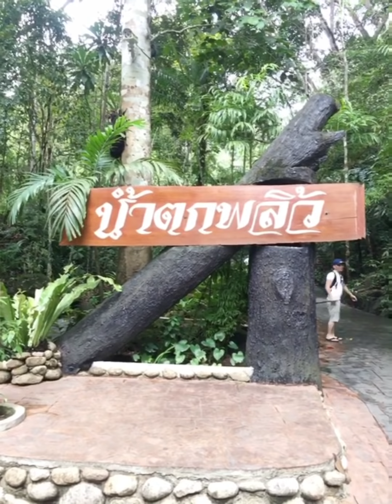เที่ยวน้ำตกพริ้วกับเกาะหมาก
อย่าลืมติดตาม และ กดกระดิ่ง เพื่อไม่ให้พลาดคลิปต่อไปของผม ขอบคุณครับ

เหล่านี้คือช่องทางที่สามารถติดตามโซเชี่ยลของผมนะครับ